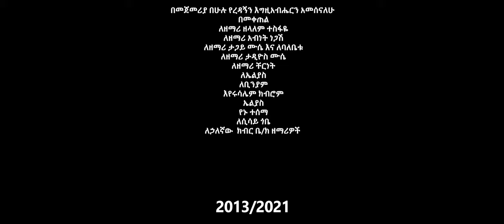ሀቅ ነው [ Yoseph Sileshi [ Ethiopian New gospel Song [ዮሴፍ ስለሺ ] HAQ New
💥Singer Yoseph Sileshi New Song 2021 / 2013